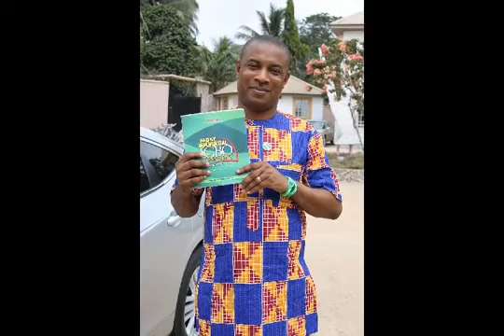Uche Ogbuagu Ka Opuo 1